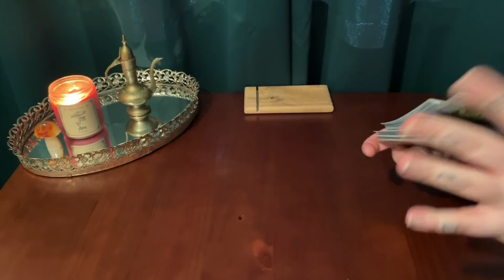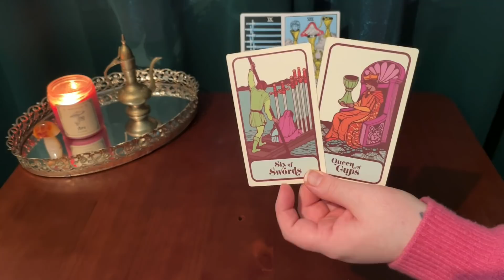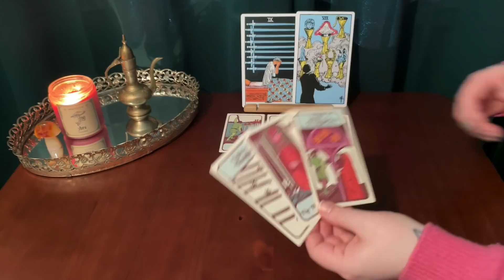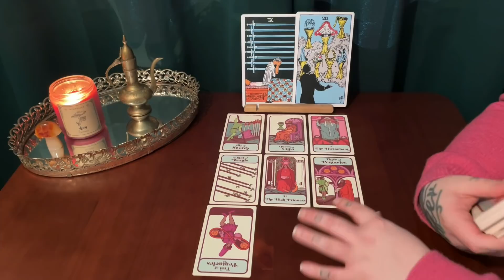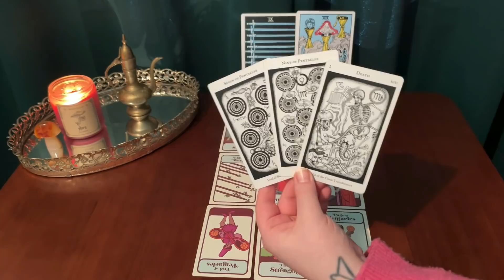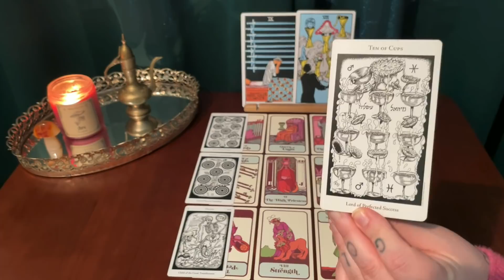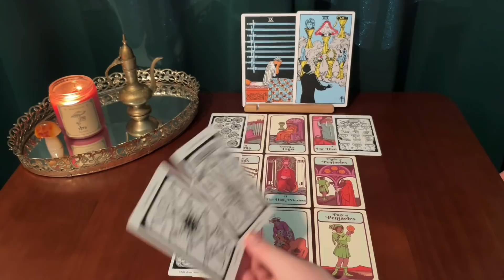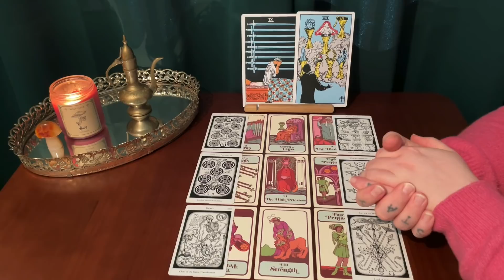TAURUS ~ DEEP DOWN YOU KNOW SOMETHING BETTER IS COMING ~ APRIL BONUS TAROT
This is a monthly bonus tarot reading for Taurus sun, moon, rising & Venus! Thank you for your constant support Taurus! Love you to the moon and back!

*** TAROT DECKS USED IN THIS VIDEO :

The Moon Witch oracle:

The Hermetic tarot deck:

The GIANT Rider-Waite deck:

Moonology oracle cards :